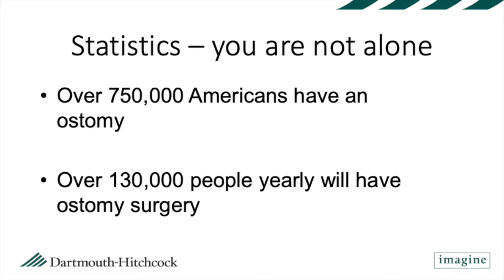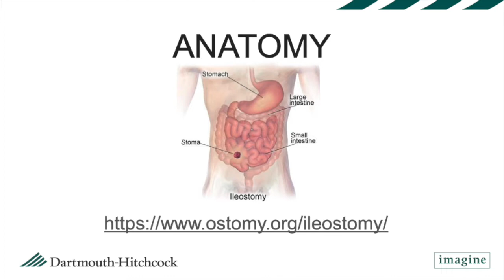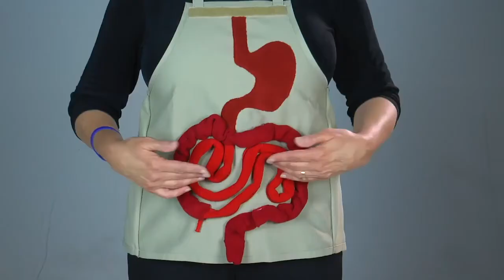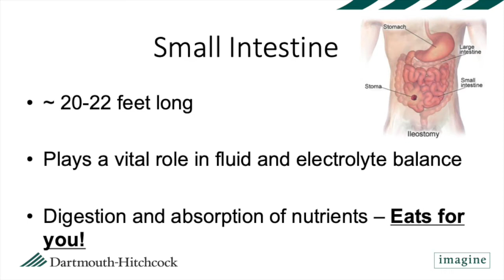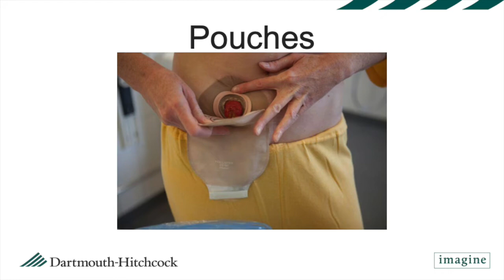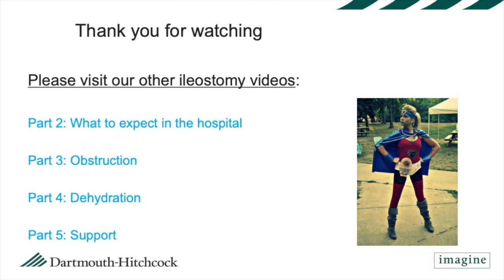Anatomy and Ileostomy Care - Part 1 of 5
In this video, we discuss gastrointestinal anatomy and ileostomy care after surgery.